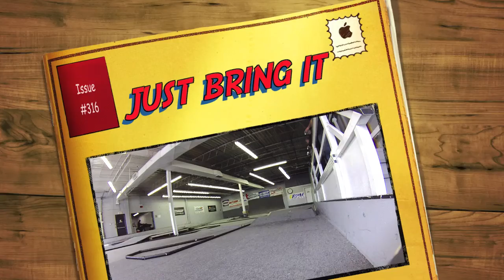Jumping around!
RC Jumping!